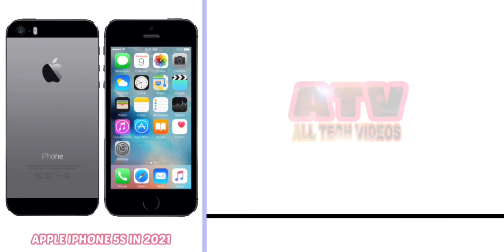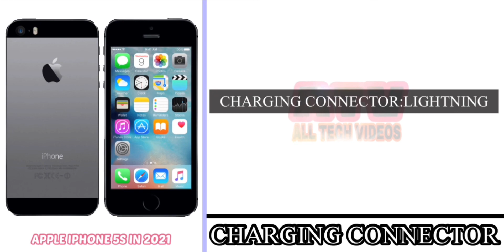APPLE IPHONE 5S IN 2021 | Should you Buy iPhone 5s in 2021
About Device: Apple iPhone 5s came with a 4-inch display. Apple iPhone 5s on the rear packs Single Camera with a 8 megapixel. It supports a 1.2 megapixel camera on the front for selfies. Apple iPhone 5s packs 16/32/64GB without Expendable memory.It came in Space Grey, Gold, Silver colors option.

About Video:Full Specifications of Apple iPhone 5s in 2021 with all the details.Hope you all will love😍

If you Really enjoy the video plz Don’t Forget To Like & Share this Video and if you like my videos than stay tuned on my Channel and Don’t Forget to press Subscribe Button and bell🛎!!!